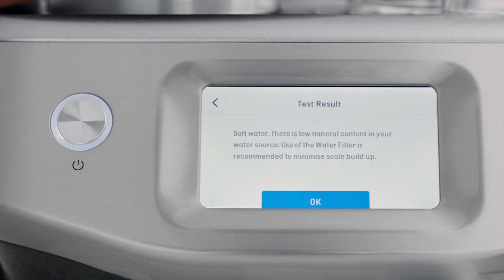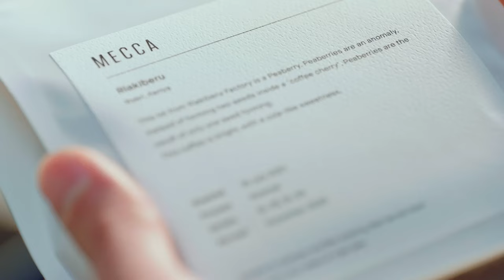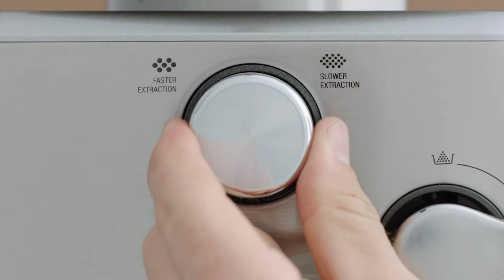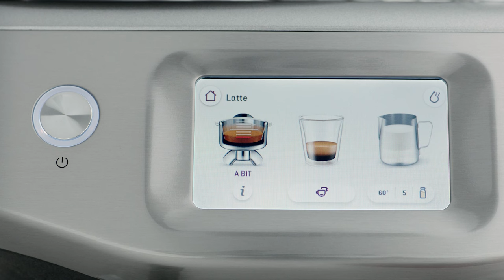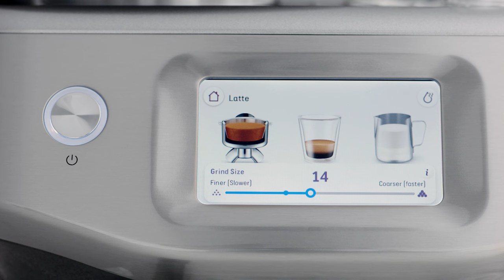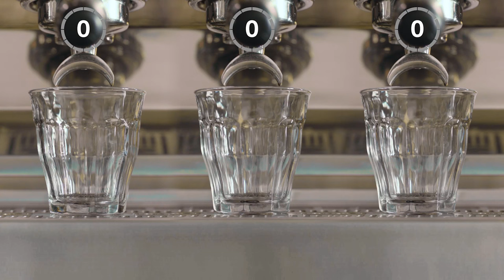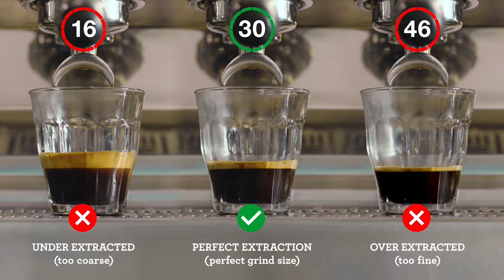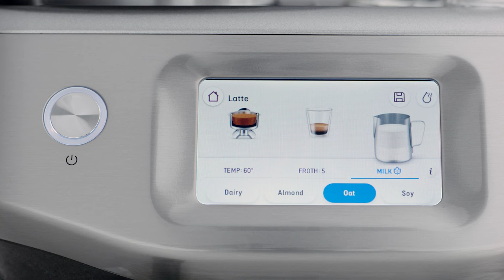The Barista Touch™ Impress | The best features on your espresso machine | Sage Appliances UK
You have your new coffee machine through the door, we are here to help take care of the rest.

Whether you are a casual coffee drinker at home or know everything there is to know about espresso, the Barista Touch™ Impress is the espresso machine for you. This film will guide you through how to set up all the best features on your espresso machine.

In this film, we talk you through:
00:00 Introduction
00:47 Unboxing and Setup
02:13 Fresh beans from a specialty roaster
03:47 Recreate your café favourites: How to make a latte
04:54 Taste the difference with the 4 Keys Formula
07:02 How to texture your milk and make latte art
09:30 The different coffees you can make

Need to know more about the right beans for your machine? We spoke to Paul Geshos, founder/owner of Mecca Coffee, on the importance of fresh coffee beans

About Sage Appliances:
Over the past 90+ years, Sage has grown to become an iconic global brand, delivering kitchen products to over 70 countries around the globe. Sage has enhanced people’s lives through the delivery of brilliant innovation and thoughtful design based on deep consumer insights, empowering people to do things more impressively or easily than they’d thought possible in their own home and ultimately allowing them to Master Every Moment®.